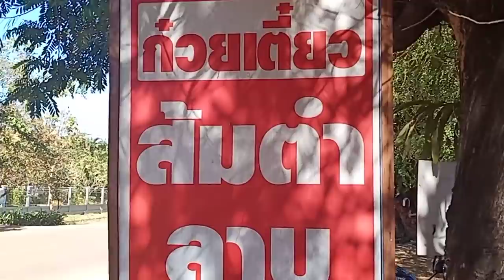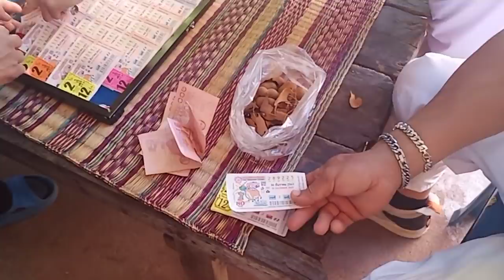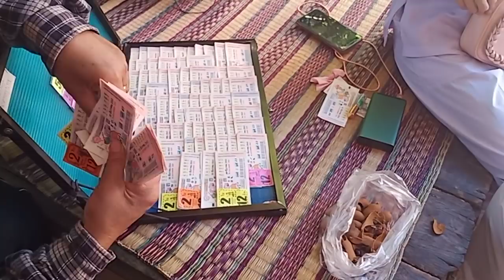ด่วนล่าสุด!! ลุงพลสั่งจ่าเอ็มด่วน ต้องมาบ้านหลังนี้ให้ได้ บ้านใคร ลุงพล&ป้าแต๋น บอกว่ารีบไปให้ถึงไวๆ